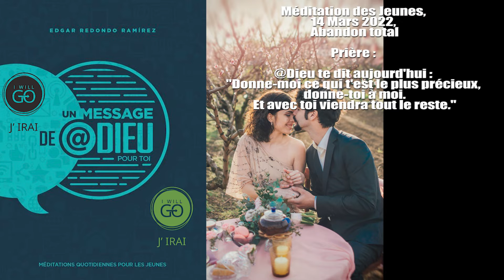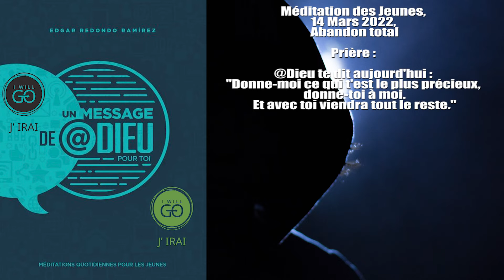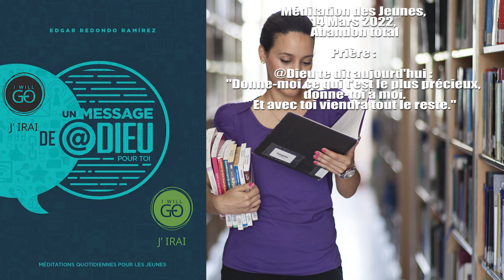Méditation des Jeunes, 14 Mars 2022, Abandon total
Prière :

@Dieu te dit aujourd'hui : "Donne-moi ce qui t'est le plus précieux, donne-toi à moi.
Et avec toi viendra tout le reste."